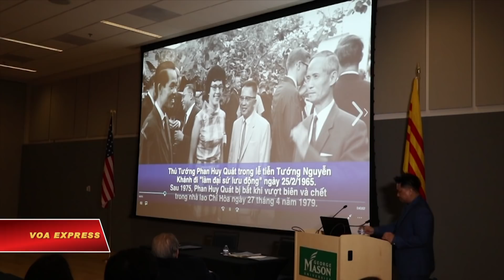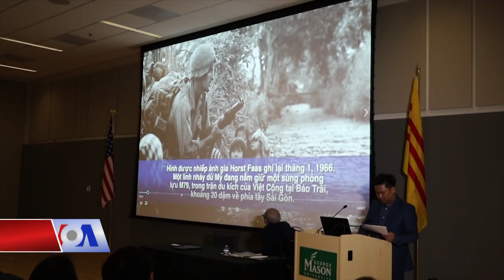Lưu giữ lịch sử chiến tranh Việt Nam qua lời nhân chứng sống (VOA)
“Trong cái đầu óc rất là đơn giản của người dân Việt Nam, cũng như trong đầu óc của những người trong giới lãnh đạo, người ta ngây thơ, người ta tin tưởng rằng nước Mỹ là một nước lãnh đạo thế giới tự do mà giúp chúng ta chống đỡ sự xâm lăng của Cộng sản, thì có việc gì phải lo.” (Trích phim)

Đây là một trong những chia sẻ của cựu đại sứ Việt Nam tại Hoa Kỳ Bùi Diễm được trích trong bộ phim lịch sử nhan đề Con người và Lịch sử: Sự can thiệp của Hoa Kỳ vào chiến tranh Việt Nam, vừa được ra mắt tại trường ĐH George Mason, Virginia hôm 02/03 vừa qua.

Bộ phim có thời lượng 17 tiếng, được chia làm 15 phần, nằm trong một dự án nghiên cứu lịch sử chiến tranh Việt Nam theo thể thức truyền khẩu, được thực hiện bởi Alex- Thái Đ. Võ, nghiên cứu sinh Tiến sĩ tại ĐH Cornell, Hoa Kỳ.

Phỏng vấn anh Alex Thái Đ. Võ, tác giả dự án Lịch sử truyền khẩu:

“Khi mà mình gặp cựu đại sứ Bùi Diễm thì ông đã 90 tuổi rồi, thì mình cũng không biết ông sẽ còn với mình được bao lâu nữa mà mình là người học sử thì mình hiểu được rằng những cái người này mà không còn nữa thì lịch sử nhiều khi nó cũng sẽ đi chung với họ luôn. Vậy nên mình nghĩ là cần phải tận dụng thời gian để giữ lại những lịch sử đó cho chính bản thân mình, và tương lai con em của mình.”

Chiếm trọn toàn bộ thời lượng của bộ phim là lời của cựu đại sứ Bùi Diễm, kể về những điều mà ông đã “mắt thấy, tai nghe” trong suốt hàng chục năm hoạt động trong ngành ngoại giao, cũng như chính giới của VNCH, giữ các chức vụ như Tổng trưởng Phủ Thủ Tướng, Uỷ viên Ngoại giao, và Đại sứ VNCH tại Hoa Kỳ.

Phỏng vấn cựu đại sứ Bùi Diễm:

“Sự thực thì không có cao vọng gì về việc làm lịch sử hay viết lịch sử, chỉ là một cái mong muốn trung thực muốn góp phần vào để cho mọi người hiểu rõ hơn về những cái khía cạnh phức tạp của cuộc chiến tranh ở Việt Nam và đặc biệt là sự can thiệp của người Mỹ trong chiến tranh với Việt Nam.”

Bản thân đã từng viết nhiều tác phẩm bằng cả tiếng Anh lẫn tiếng Việt nói về cuộc chiến Việt Nam, cựu đại sứ Bùi Diễm cho biết ông vẫn muốn tham gia dự án này bởi tự thấy mình có một sứ mệnh phản bác lại những thông tin lịch sử sai lệch về miền Nam Việt Nam cũng như sự can dự của Mỹ.

“Là một người đã có bổn phận đối với đất nước Việt Nam và đồng thời cũng đã có dịp tham gia vào những cuộc hội đàm giữa Mỹ và Việt Nam, tôi có bổn phận phải nói lên những điều mà tôi đã biết, mắt thấy tai nghe.”

Chị Phạm Bích Hà – Virginia:

“Đối với tôi thì nó quan trọng bởi vì nếu mình không làm những điều này, mình không nói thì mười năm, hai mươi năm hay năm mươi năm nữa con cháu của chúng ta sẽ không biết được cái nguồn gốc của chúng ta, vì cái lịch sử một chiều ở Việt Nam hiện giờ, thì tất cả những cái gì đã xảy ra với VNCH sẽ bị quên lãng.”

Là một dự án học thuật phi lợi nhuận, phải mất sáu năm ròng rã kể từ 2012 thì tác giả Alex Thái mới hoàn thành bộ phim và cho ra mắt khán giả.

“Khó khăn lớn nhất là ở việc đi lại đường xa, cựu đại sứ ở Washington D.C còn mình ở New York, và mỗi lần phỏng vấn như vậy, vì để tiết kiệm tiền, mình phải lái xe đi xuống, ở khoảng chừng hai ngày, phỏng vấn. Vì cụ cũng lớn tuổi rồi nên cứ phải vừa làm vừa nghỉ, rồi lại phải trở lại New York, mấy tháng sau mới xuống lại”

Theo anh Alex Thái, dự án lịch sử truyền khẩu này không có tham vọng bao quát hết lịch sử của cuộc chiến Việt Nam, hay đưa ra bất kì kết luận về sự kiện lịch sử nào. Tác giả của dự án chỉ mong muốn, thông qua lời kể của những nhân chứng sống, có thể phần nào vẽ nên bức tranh miền Nam Việt Nam để người xem hiểu rõ hơn về cuộc chiến giữa hai miền Nam Bắc.

“Ước mơ của mình là trong vòng 10 năm, 20 năm sẽ thành lập một trung tâm lưu trữ cho người Việt ở Hoa Kỳ, để thu thập tất cả những cái tư liệu văn bản để cho nhiều người có thể đến tham khảo và hiểu thêm về lịch sử mà không bị giới hạn bởi những cái yếu tố như kiểm duyệt hay hành chính.”

Trong tương lai, không chỉ tìm kiếm, ghi lại kí ức của những nhân vật có tên tuổi, anh Alex Thái còn hi vọng sẽ bổ sung vào kho tư liệu của mình câu chuyện của những cá nhân bình dị, như một người lính, một người nông dân, những người đã sống trong những ngày tháng chiến tranh khốc liệt, để lại cho con cháu người Việt tại Hoa Kỳ, đặc biệt là những người nghiên cứu lịch sử một nguồn tài liệu vô giá.